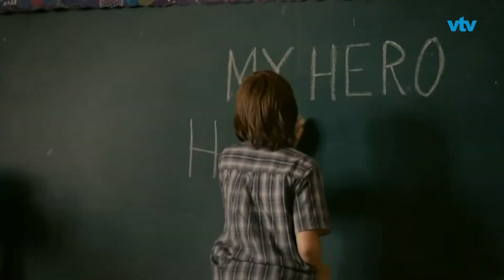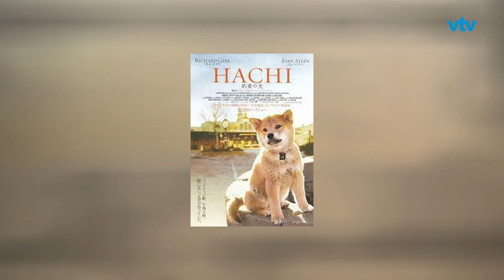Aaga dhagahaa 04;- Seenaa Saree ajaa'ibaa waggaa 9 oliif guddistuu isaa eegaa ture Achikoon...